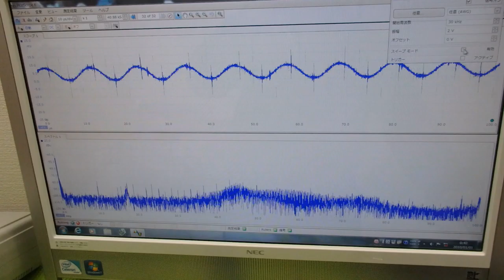音圧データの解析に基づいた、超音波のコントロール技術 ultrasonic-labo